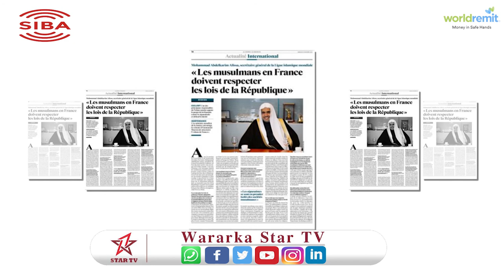"Muslimiinta Faransiiska waa inay ixtiraamaan sharciyada dalka"Muxammad Bin Cabdul Karim